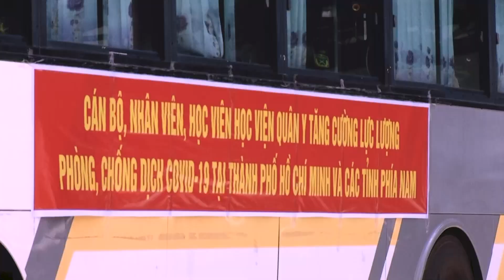Việt Nam Sẽ Chiến Thắng - Hoàng Tôn & Bảo Trâm│Giai Điệu Thao Trường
♥️ “Gửi Thanh Xuân” là chương trình giao lưu văn nghệ với sự tham gia của ca sĩ chuyên nghiệp cùng cán bộ chiến sĩ. Với mục tiêu phục vụ giải trí, giao lưu kết nối, chia sẻ những gian lao vất vả nơi thao trường, khích lệ tinh thần văn hóa văn nghệ. Chương trình phát sóng kênh QPVN phục vụ khán giả cả nước, thời lượng 30 phút/số, hai số mỗi tháng, vào lúc 10h15 ngày chủ nhật tuần đầu tiên và tuần thứ ba của tháng. Gửi thanh xuân’ hứa hẹn sẽ mang tới cho khán giả nhiều điều mới mẻ, thú vị, hấp dẫn về cuộc đời người lính với những năm tháng thanh xuân tươi đẹp cống hiến, hy sinh hết mình cho Tổ Quốc cùng những kỷ niệm đẹp đẽ về tình bạn, tình yêu, tình đồng chí...